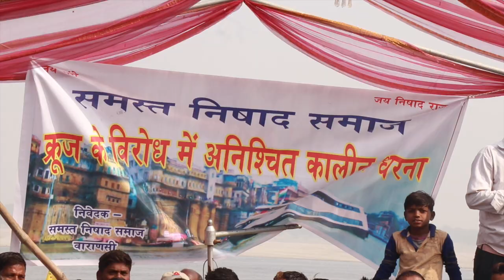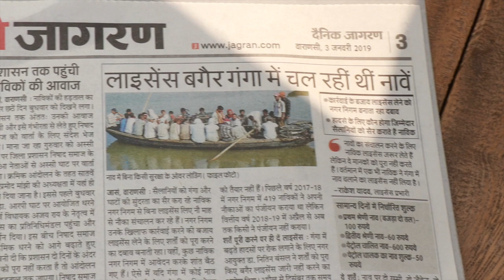निषाद समाज का बनारस में क्रूज के खिलाफ विरोध जारी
बनारस | दिनाक: ३ जनवरी २०१९
निषाद समाज का आठ दिन से बनारस में प्रदर्शन जारी. ये समाज अपनी परम्परागत रोजगार पे हो रहे सरकारी और पूंजीपतियों के  हस्तक्षेप के खिलाफ आवाज उठा रहा है.